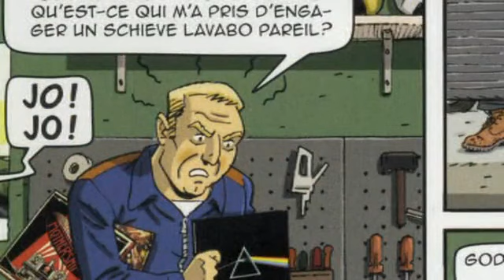Interview de Baudouin Deville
Interview de Baudouin Deville par Sébastien Rosenfeld (RTL-TVI) à propos de la sortie de son dernier album "Rider on the Storm", paru aux éditions Paquet.